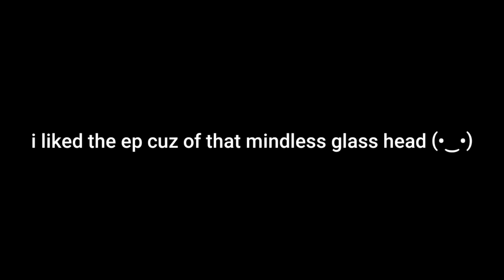Cfmot/Инмт 6 but only when Lightbulb does something weird (folks there are english subs)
I love this object show